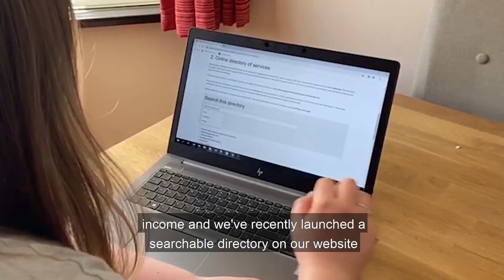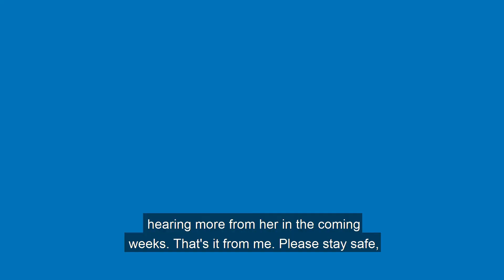Cllr Mark Brunt message - 29 May 2020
Watch this week's update from Council Leader Cllr Mark Brunt.